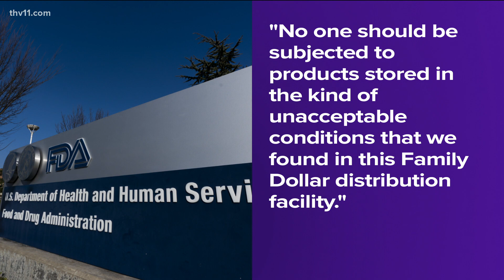FDA warns against certain Family Dollar products after Arkansas rodent infestation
After fumigating an Arkansas Family Dollar distribution facility, workers found over 1,100 rodents. Now they're warning against Family Dollar products in 6 states.